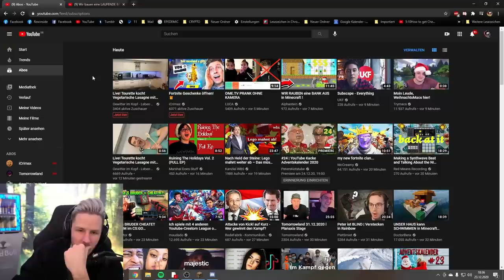Was ist nur mit TRYMACS los? Er ist einfach nur LOST